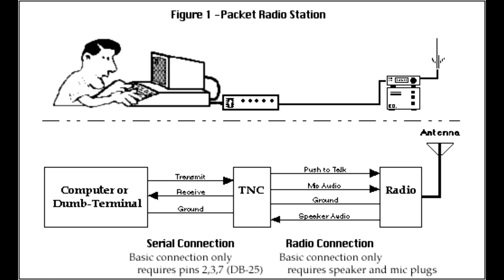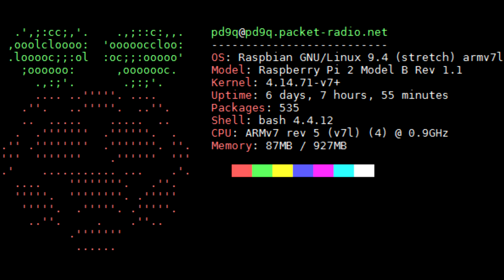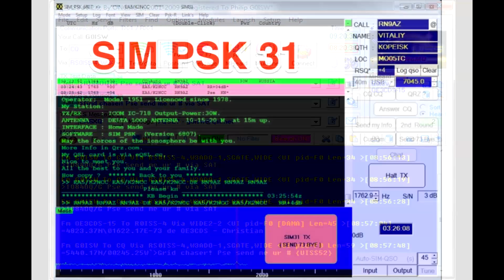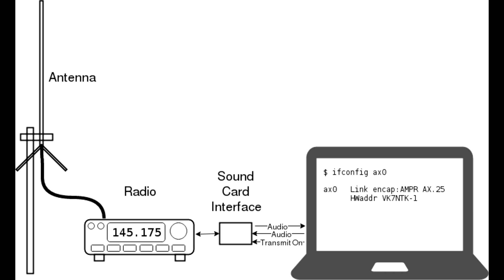Ham Radio Basics: Packet Radio. What is it, What Does It do?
I had a fan ask me if it was possible to use Packet radio on the CB band. (Not in the USA) I realized that it had been many years since I last played with the BBS's of the airways, and set out to see if anyone was still out there. It turns out that with the help of modern fast computers setting up or connecting to a Packet BBS system is easier than ever!